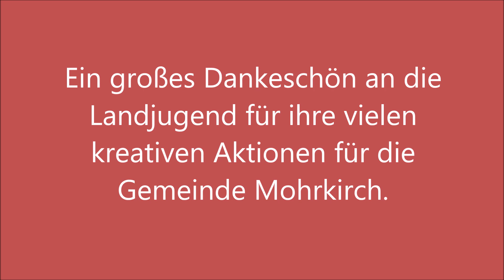Punschabend Landjugend 2023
Die Landjugend Mohrkirch lädt seit 2021 zum Punschabend am Laju-Haus ein.